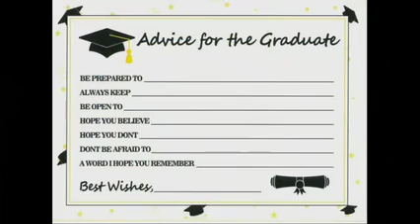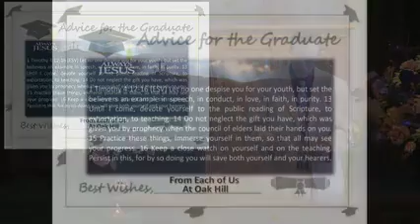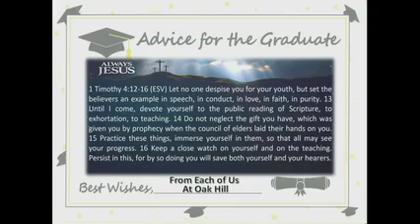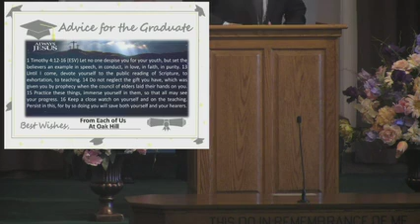Graduates And Newborn Recognition of May 2023